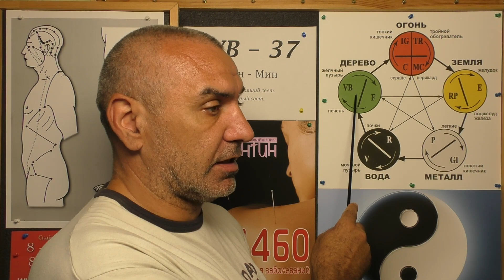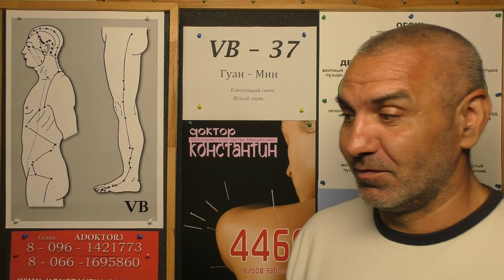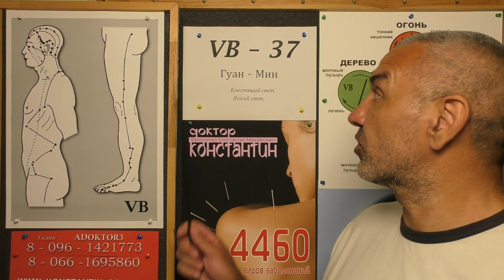Слабый Желудок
Восточная медицина в помощь при Слабом желудке. Видео Иглотерапевта Доктора Константина.